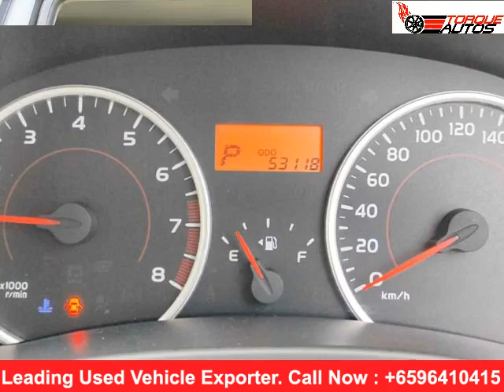import cars in Singapore |TOYOTA WISH 2013| cars export to Thailand